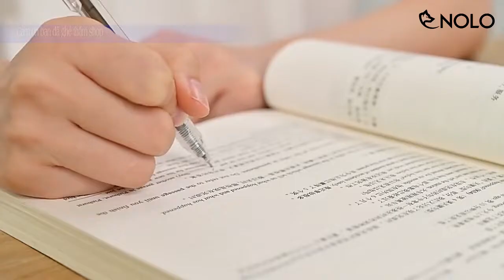Giá Đỡ Điện Thoại Máy Tính Bảng J06 Họa Tiết Hoạt Hình Phù Hợp Thiệt Bị Kích Thước Từ 4 Đến 10 Inch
Giá Đỡ Điện Thoại Máy Tính Bảng Model J06 Họa Tiết Hoạt Hình Dễ Thương Phù Hợp Thiệt Bị Kích Thước Từ 4 Đến 10 Inch

Giới thiệu:

Sản phẩm có bề ngoài đẹp mắt, thiết kế trẻ trung, được in họa tiết họa hình dễ thương, kích thước nhỏ gọn, tiện mang theo bên mình.

Sản phẩm phù hợp cho điện thoại, máy tính bảng có kích thước từ 4 – 10 inch.

Sản phẩm có thể điều chỉnh góc nhìn phù hợp với tầm mắt của bạn.

Sản phẩm được làm từ nhựa ABS, nhựa có độ bền cao, chịu va đập tốt.

Sản phẩm tiện dụng phù hợp cho nhiều đối tượng sử dụng.

Thông tin sản phẩm:

Mô hình: giá đỡ điện thoại

Model: J06

Chất liệu: nhựa ABS

Kích thước chi tiết: như hình đăng tải

Phù hợp cho thiết bị có kích thước từ 4 – 10 inch

Bộ sản phẩm bao gồm:

1x giá đỡ

1x hộp đựng